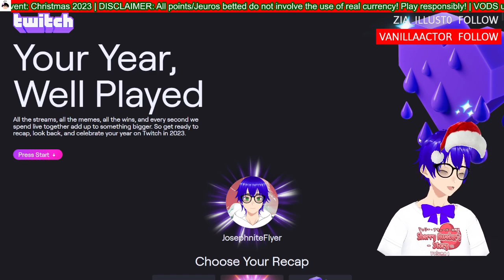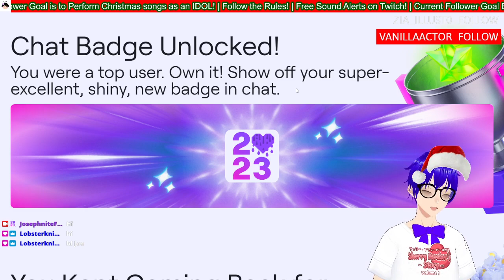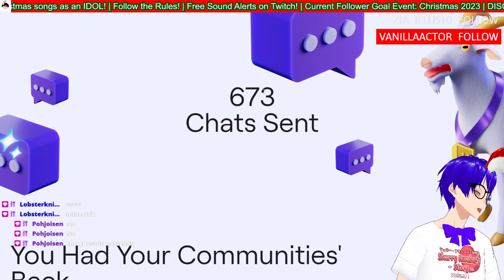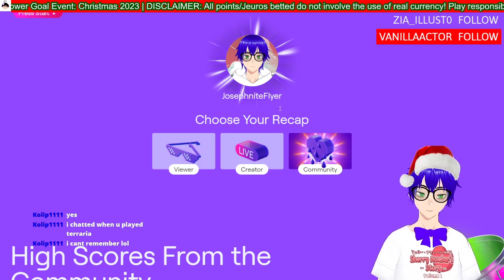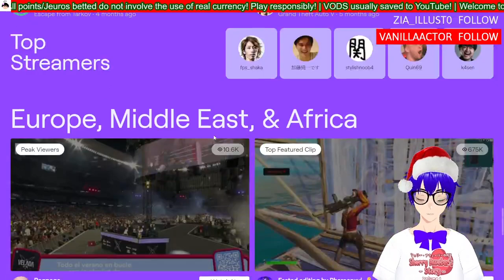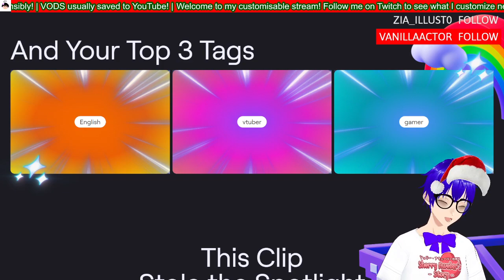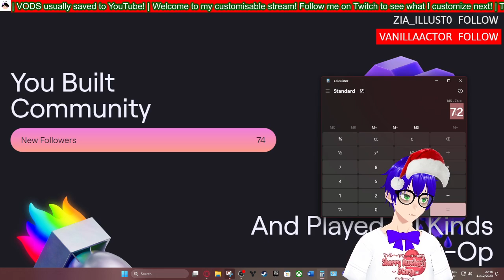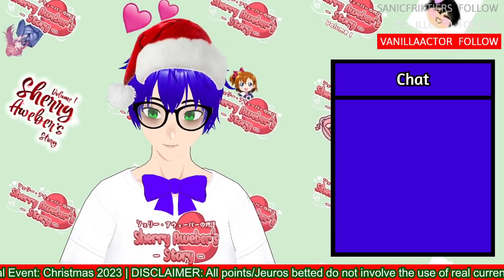MY TWITCH RECAP 2023!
When this comes back around, I've got to do it again!

✱ Featured: My Twitch Recap 2023